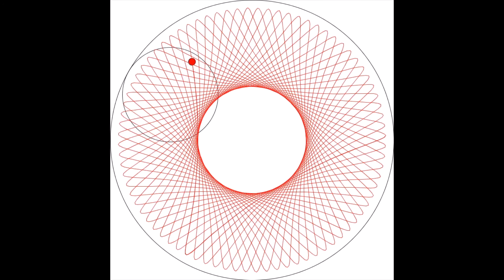Spriograph from Processing